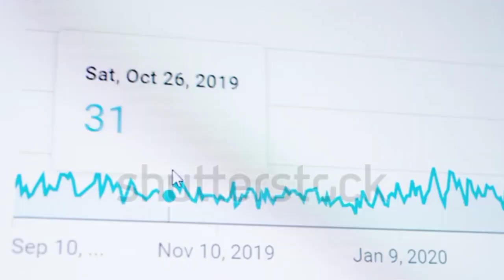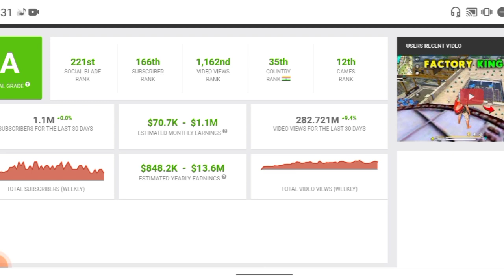YouTube Income Reveled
Total Gaming YouTube Income Reveled.
Please support us in YouTube.